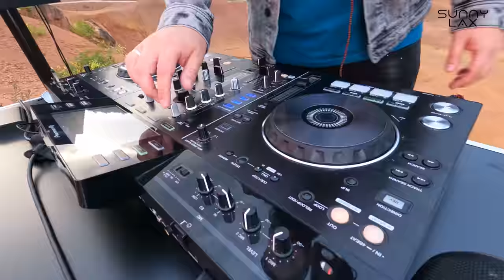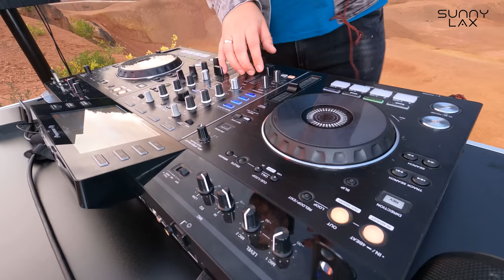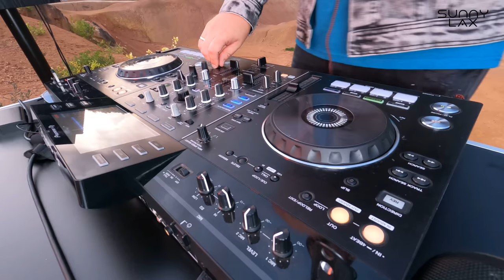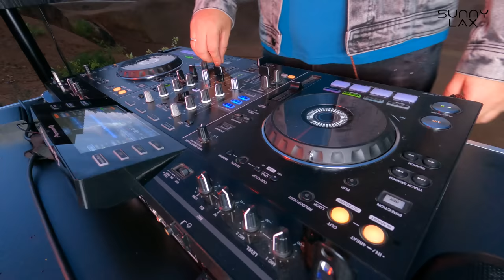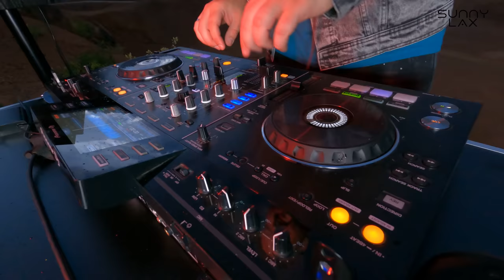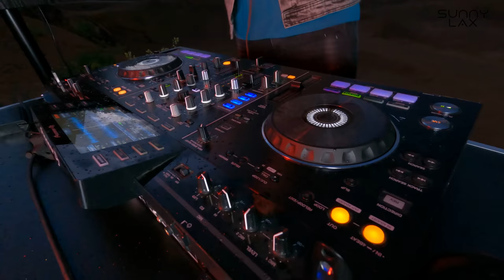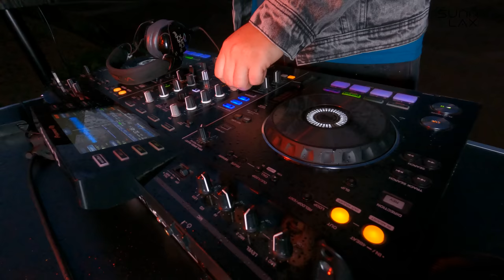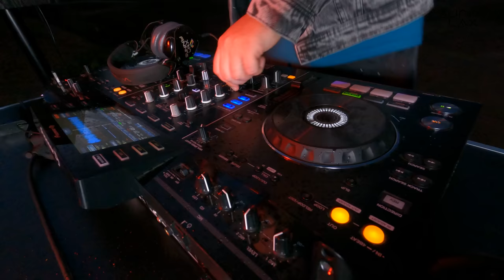Sunny Lax - Ruby EP Livestream | DJ Set (4K)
My latest DJ set, to celebrate my brand new 'Ruby EP' on Anjunabeats. Hope you enjoy! - Sunny Lax

📍 Gánt, Bauxite Parc (Hungary)

Tracklist:
00:00:00 - 00:04:42 - Sunny Lax - Controlled Chaos [Anjunabeats]
00:04:43 - 00:09:09 - Sunny Lax - By My Side (Ruby EP) [Anjunabeats]
00:09:09 - 00:15:06 - ID
00:15:07 - 00:19:31 - Sunny Lax - Archons (Ruby EP) [Anjunabeats]
00:19:31 - 00:25:38 - Sunny Lax & Kyss - Harayn (Ruby EP) [Anjunabeats]
00:25:39 - 00:30:24 - Monolink x Jerome Isma-AE x Dosem - Distant Ocean Extraction (Sunny Lax Mashup)
00:30:24 - 00:35:30 - Anyma & Chris Avantgarde - Consciousness (Eric Prydz Remix) [Afterlife]
00:35:30 - 00:41:28 - Spencer Brown x Space Motion x Way Out West x Guy J - Jaguar On Acid Maybe (Sunny Lax Mashup)
00:41:28 - 00:46:30 - ID
00:46:30 - 00:51:30 - Alex Sonata & TheRio - Breath Of The Wild [Anjunabeats]
00:51:30 - 00:57:07 - Sunny Lax & EL Waves - Stay (Club Mix) [Anjunabeats]